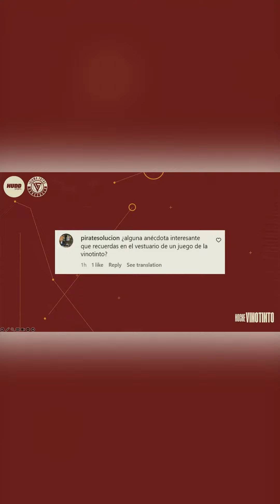Jose Manuel Rey Anécdotas de vestuario en la Vinotinto